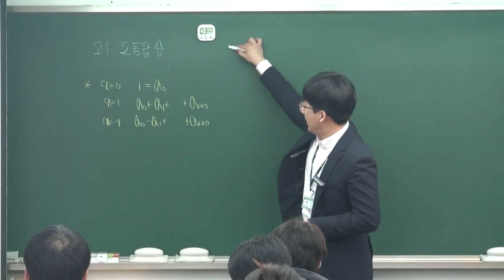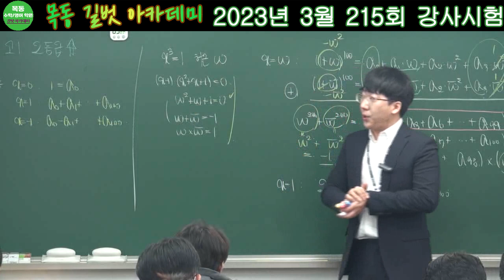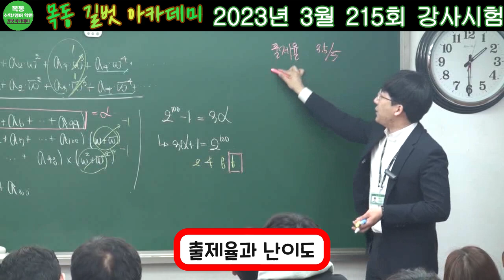강평중에 생긴일?![수학과 도기록T 3월 강평]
수학과 도기록T의 3월 강사시험 영상입니다.

-편집 조형우